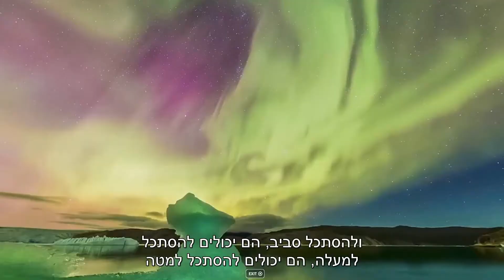ערכת מציאות מדומה/רבודה (ClassVR) לשימוש במרכזי הדרכה ולמידה הכוללת פורטל ניהול בעברית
ערכות מציאות מדומה (VR) ומציאות רבודה (AR) מוכנות להטמעה בכיתות לימוד ומרכזי הדרכה.
הערכות אינן כוללות סמארטפון אלא מערכת מובנית להצגת תכנים ופורטל ניהול (עמדת ADMIN) לניהול הערכות והתכנים על ידי המדריך/מורה.
המערכת מאפשר הפעלת התכנים מעמדת המדריך ושליטה לאן ובמה צופה כל מודרך/תלמיד.
המערכת כוללת תכנים רבים מובנים והתממשקות לתכנים רבים אחרים המצוין ברחבי האינטרנט.
פרומיקסט מתמחה בפיתוח תכנים, הטמעה ושירות למערכות מציאות מדומה/רבודה ומשווקת את ערכות הלמידה של Class VR למרכזי הדרכה, מרכזי מבקרים, כיתות לימוד/בתי ספר וכוללת התקנה הערכות בבית הלקוח, הדרכה /הטמעה, ליווי ושירות.

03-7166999